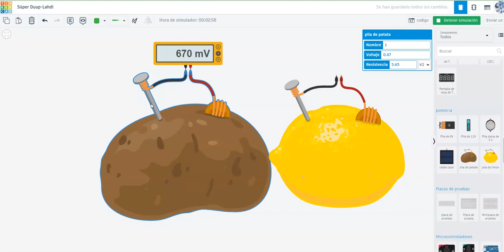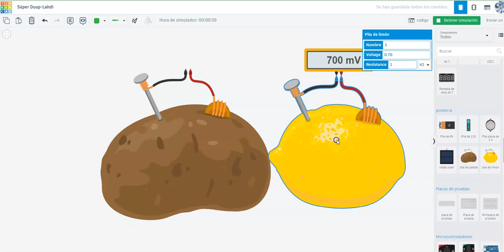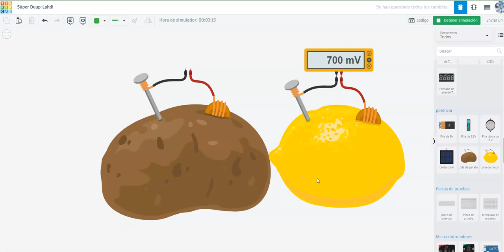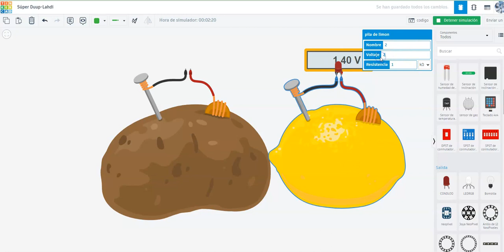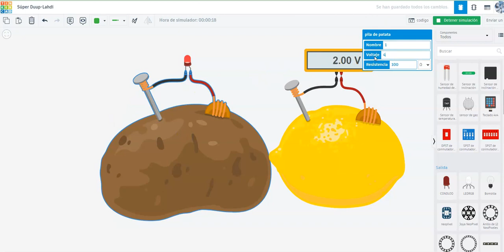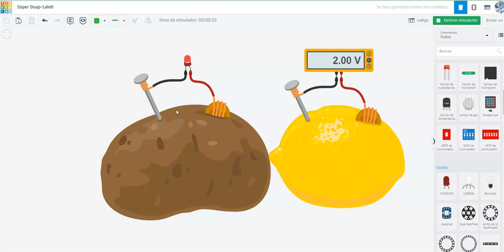energia quimica con tinkercad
en estes video vemos la energia electroquìmica que nos ofrece tinkercad